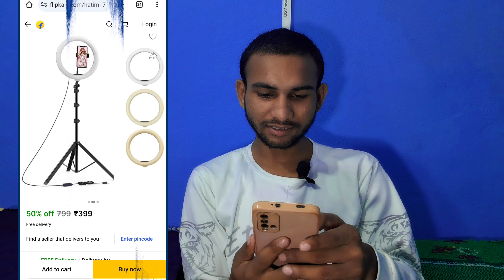यूट्यूब पर काम कैसे करें ? How to work on YouTube ? / How to shoot video on YouTube with a tripod 🤑🤑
How to work on YouTube ?

How to shoot video on YouTube with a tripod

use in your video 👇

1. Tripod
2. Camera
3. Mic
4. Android Phone / Labtop

Click here 👆